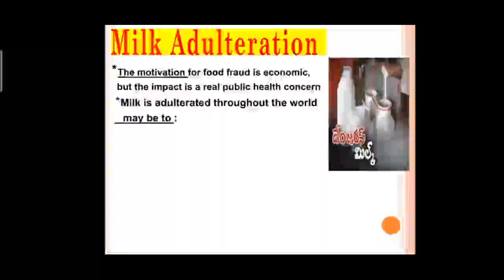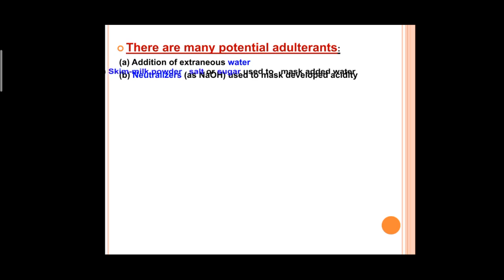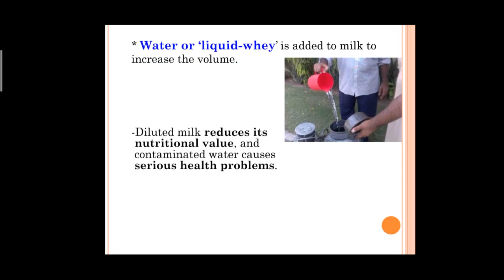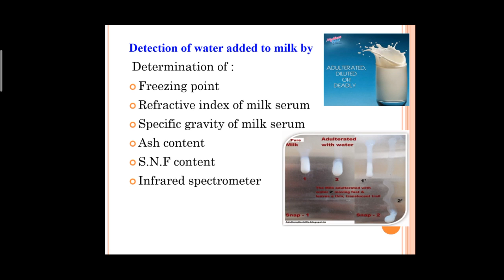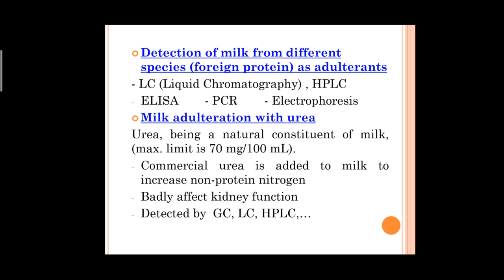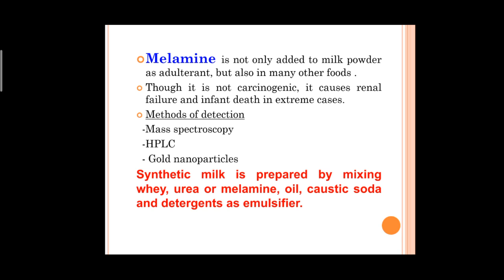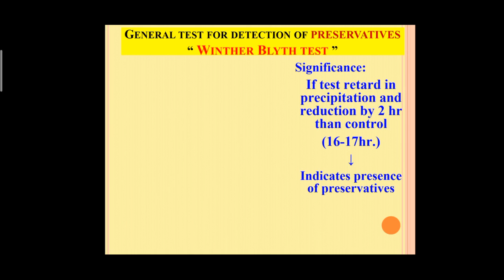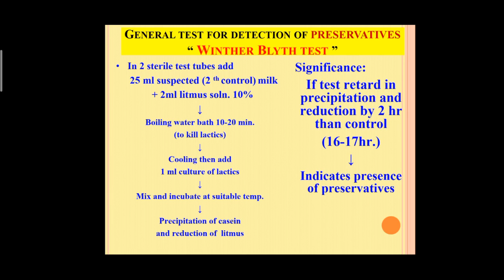milk adultration compressed